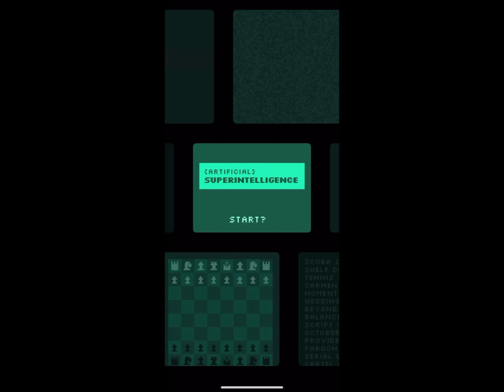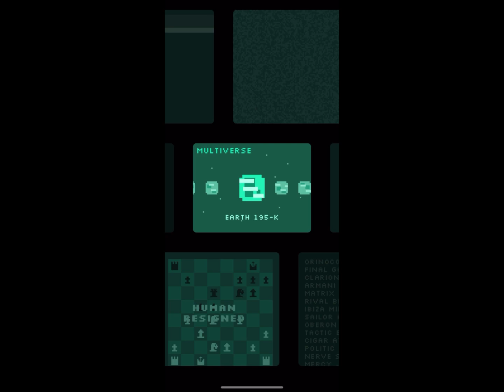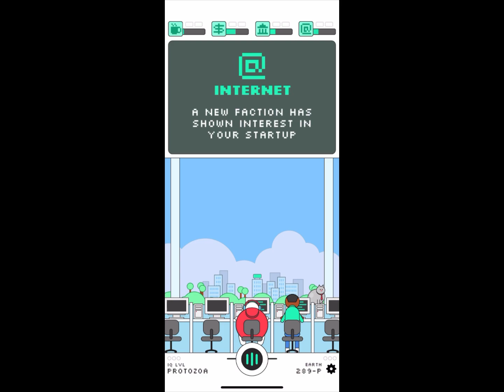Lovely Universe First Day [Eltorro64Rus X Aphmau].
But way in really game future in Meet CARROT